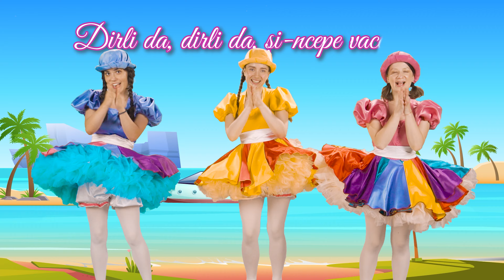COLORICII - Dirli da, dirli da, a venit vara și-ncepe vacanța!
DIRLI DA, DIRLI DA A VENIT VARA ȘI-NCEPE VACANȚA
Cântec vesel pentru copii despre vară și vacanță!

Dirli da, dirli da a venit vara
Dirli da, dirli da și-ncepe vacanța

Vine vara bine-mi pare
Și-am plecat voioși la mare
În bagaj mi-am așezat
Ochelarii și-un colac.
Ochelarii și-un colac.

Și la munte și la mare
În vacanță-i foarte tare
Hai cu toții să strigăm
E vară, ne bucurăm!

Eu sunt tare fericit, fericit, fericit
Că vacanța a venit, a venit, a venit
Și sunt tare norocos, norocos, norocos,
Că afară e frumos, e frumos, e frumos!

Dacă v-a plăcut povestea noastră nu uitați să vă abonați la canalul nostru de youtube COLORICII